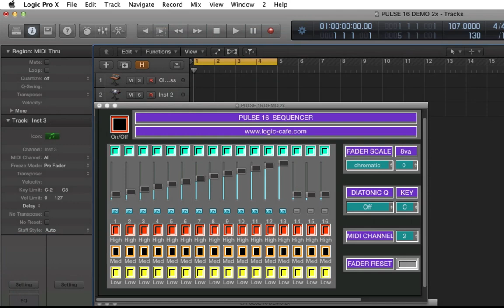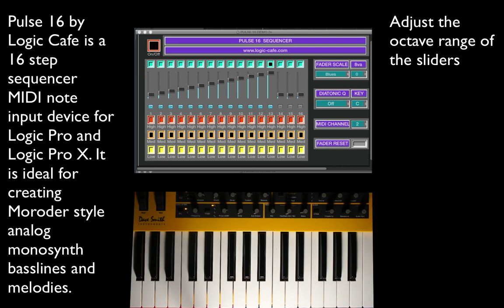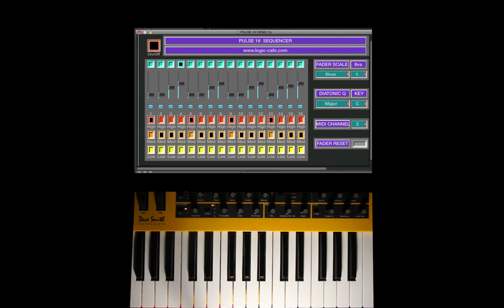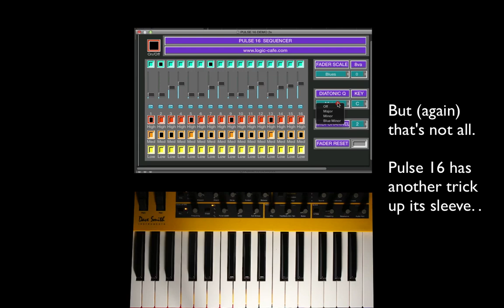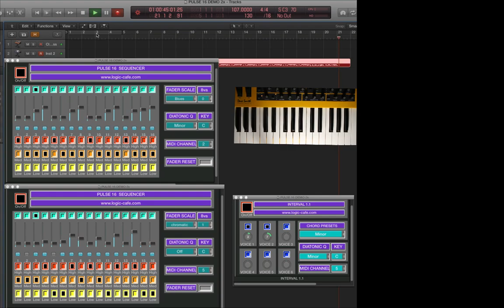Pulse 16 Sequencer for Logic Pro and Logic Pro X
Sequence thumping basslines and melodic lead patterns with ease in Logic Pro and Logic Pro X with our latest DiaTronix MIDI note input device - Pulse 16.

PULSE 16 is a monophonic sequencer which emulates the workflow of the analogue sequencers of old. Create basslines and lead parts in seconds, using the same workflow as legends such as Moroder, Kraftwork, the Human League and New Order in a new digital pattern generator that is compatible with ALL of your MIDI software and hardware synths.
Not only does PULSE 16 allow you to create music patterns, it follows your MIDI keyboard input in order to transpose your pattern.
Using Logic Cafe's own DiaTronix technology, PULSE 16 is able to harmonize your pattern to the chords within a given key, allowing you to create entire complex chord sequences and patterns with a single finger on your MIDI keyboard!
Use multiple examples of PULSE 16 in your tracks and control them all with one finger! Cable PULSE 16 into the INTERVAL CHORD CONSTRUCTOR and sequence chord patterns. The limits are endless, a real tool for inspiration.